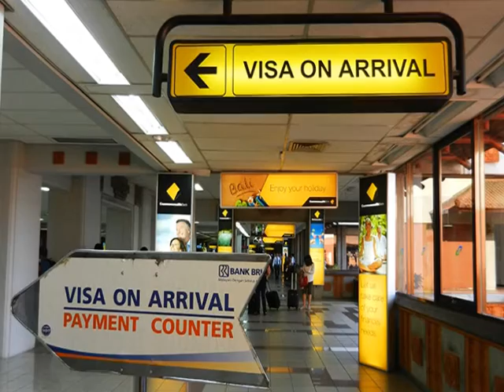Sắc lệnh mới về di trú không ảnh hưởng đến thường trú nhân và di dân hợp lệ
VNTV Tin Tức với Vân Anh - chủ nhật 12 tháng 3 năm 2017
4655 Ruffner St, Suite 180